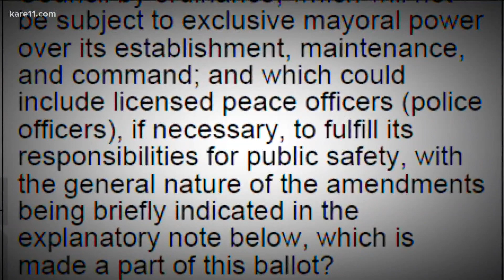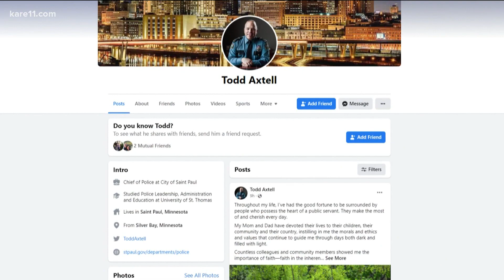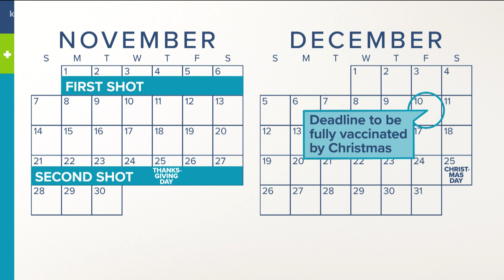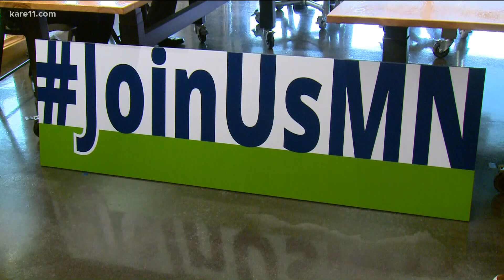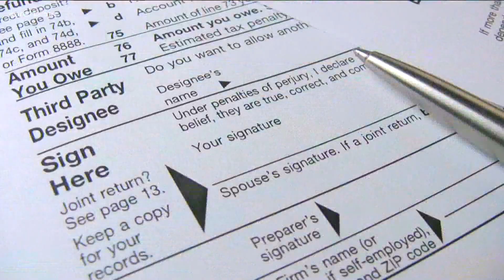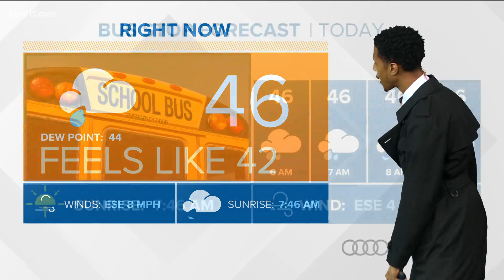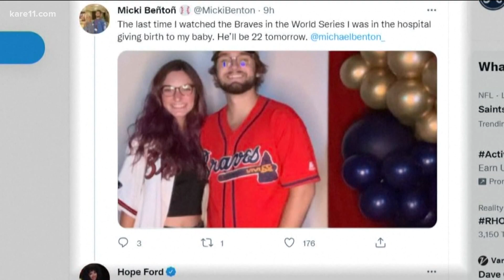Morning headlines 10-28-2021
Here are the top headlines and stories Sunrisers need to know this morning.
-Minneapolis Police Chief Medaria Arradondo voices strong opposition to a ballot measure that would replace his department as it exists.
-A home explosion on the shores of Lake Vermillion claims one life and leaves a man badly injured.
-Thursday looks like a soaker, with widespread rain across the state for most of the day.